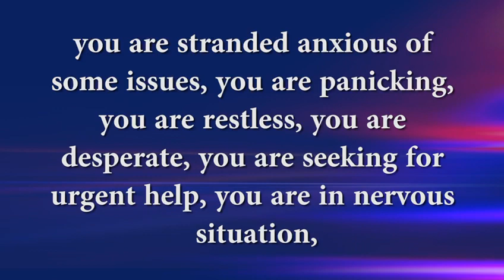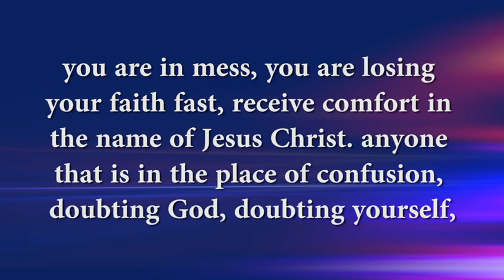I decree Gods comfort in every area of your life in Jesus name🙏🙏